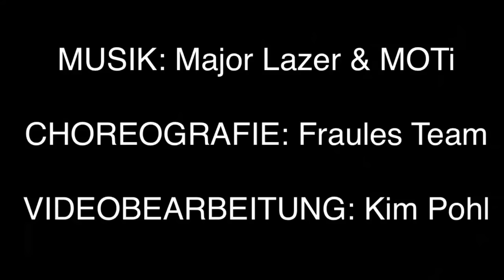Major Lazer & MOTi - Boom (feat. Ty Dolla $ign, Wizkid, & Kranium) UNOFFICIAL MUSIC VIDEO